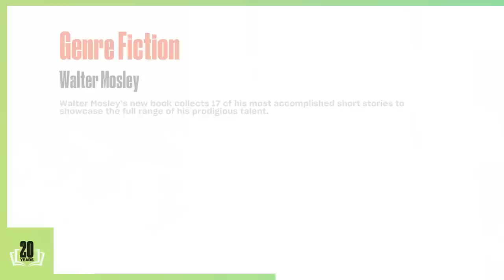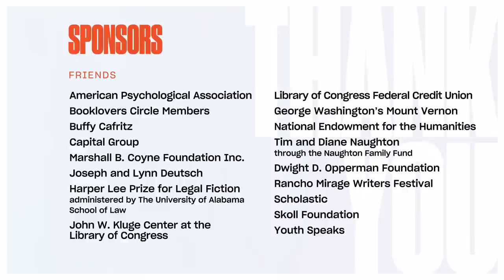Walter Mosley: 2020 National Book Festival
Bestselling mystery author Walter Mosley has proven himself a master of narrative tension, both with his extraordinary fiction and gripping writing for television. "The Awkward Black Man: Stories" (Grove) collects 17 of Mosley’s most accomplished short stories to showcase the full range of his talent. Interview by Maureen Corrigan, NPR book critic.